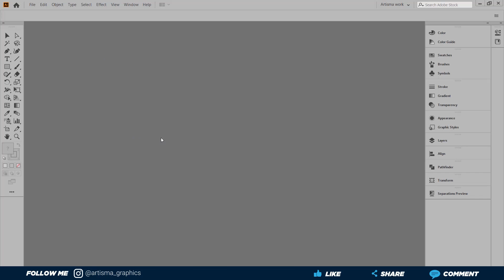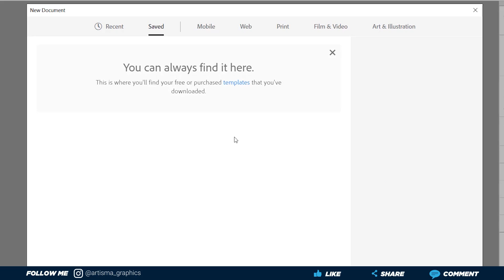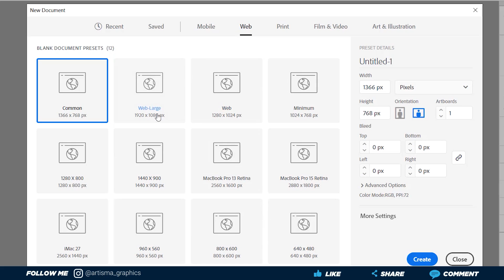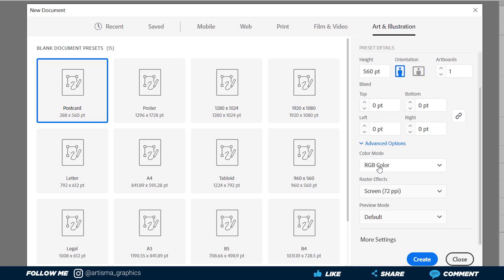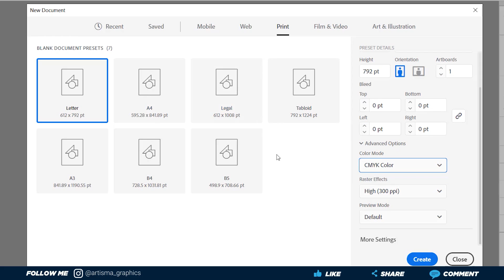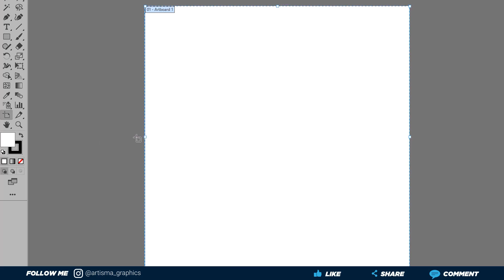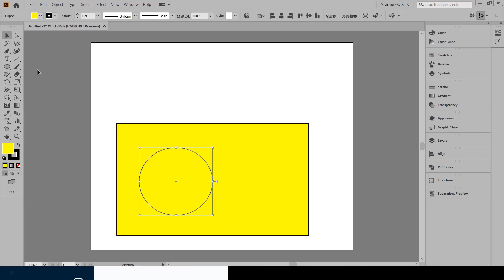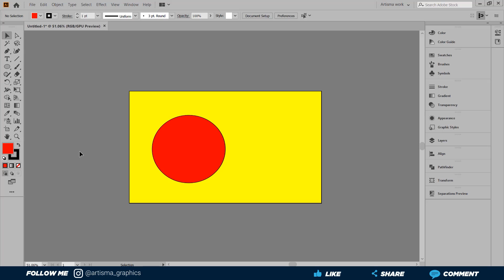03 Adobe illustrator | Af-Soomaali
03 Adobe illustrator | Af-Soomaali
Waa casharkii sadexaad koorsada graphic design waa casharo taxane ah oo aan xooga ku saari doono barashada Graphic Design.

Casharo kusaabsan Graphic Design, Video Editing, Animation, Daabacaada, Farsamooyinka Gacanta iyo waxyaabo badan oo noloshaada wax kusoo kordhin doona oo Af somali ah

Mahadsanid.